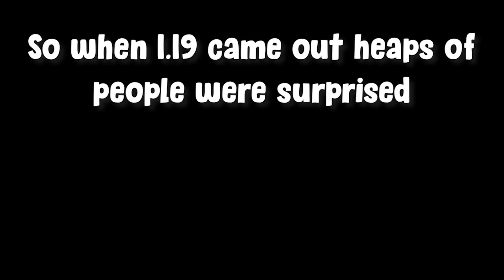Did mojang make a mistake?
This was quite the predicament on them